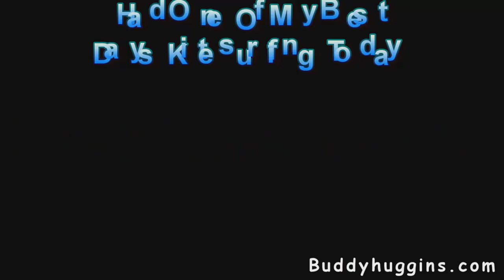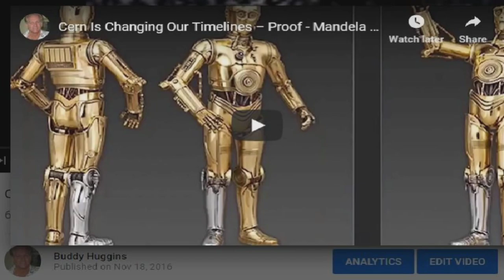Kiteboard Session - Best Time 2:08:10 Ever! Longest Session 24.1 mi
Wow, Good day Best Time 2:08:10 Ever! Longest Session 24.1 mi. Wind was 17 to 19 mph. Could have been 20 mph at pike. Guest had to be near 30 mph.

~ Buddha   : )